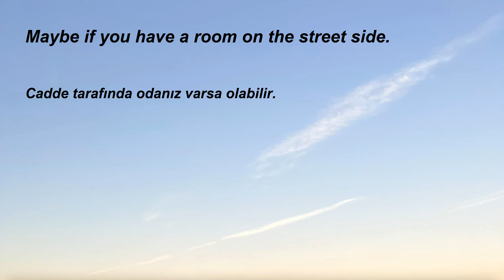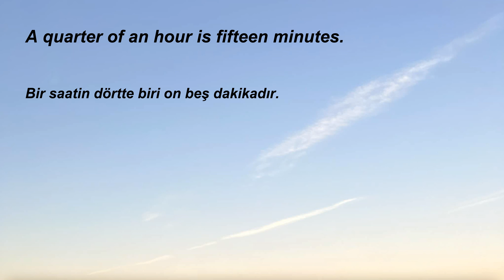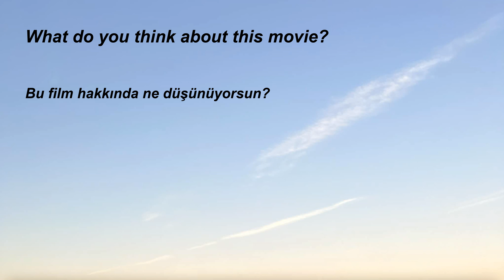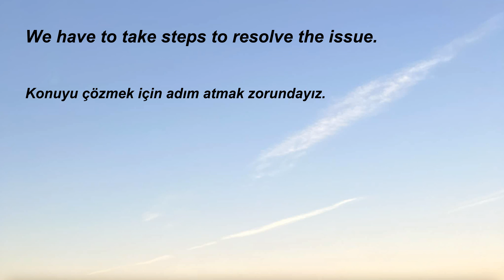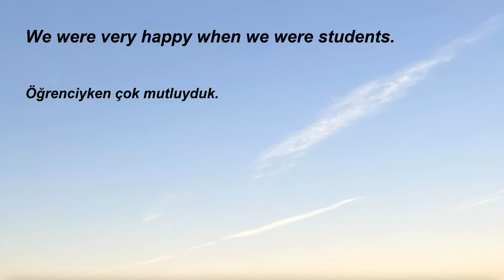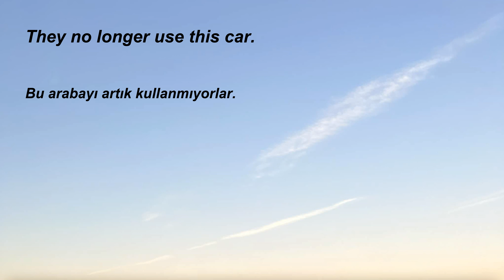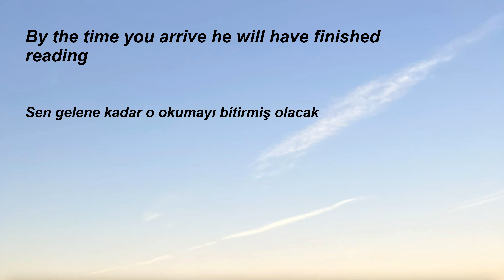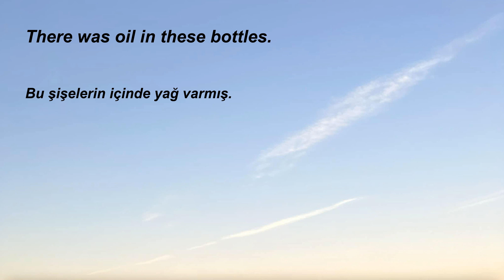121.Türkçe-İngilizce, İngilizce öğrenmek için kolay, hızlı, basit, pratik, dinleme çalışması